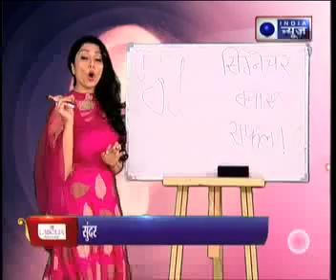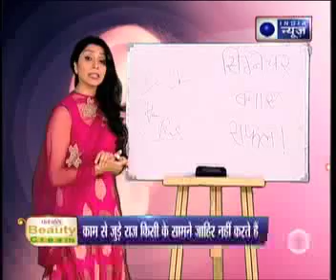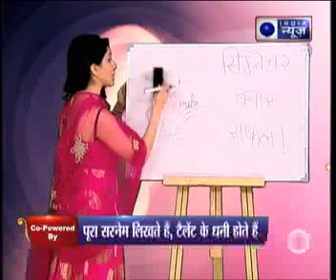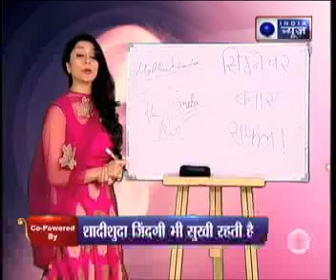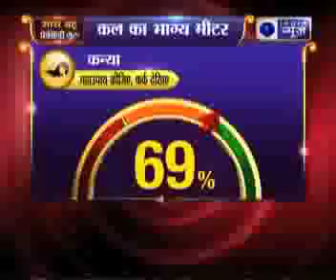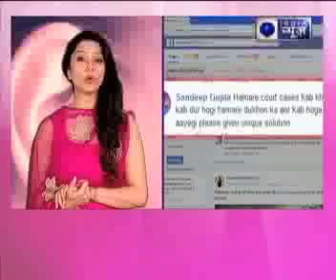क्या कान का एक तिल आपको जिंदगी की ऊंचाई पर पहुंचाएगा जानिए Family Guru में Jai Madan के साथ